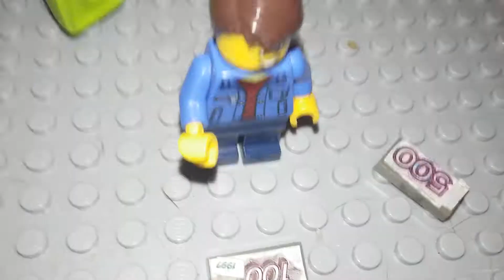Лего мультфильм ,,Супер таджик,,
С 1 апреля! в этом видео таджик показывает свою супер силу.